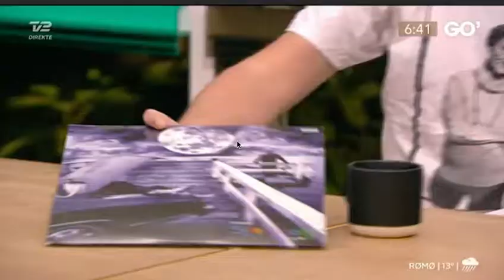eminem og trump